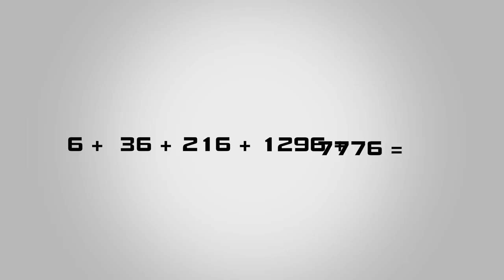VMAlife 葳美佳 全新的靜態重消獎金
已經忘記何時開始有 靜態重消獎金，最近在整理資料再次看到此影片，分享給你～
VMAlife龍哥Max的葳美佳全球健康事業生活網 - 在家工作網路創業賺錢系統網站

*結果並不具代表性，您的結果很可能不同，並依您對事業所投入的時間和努力而有所變化。